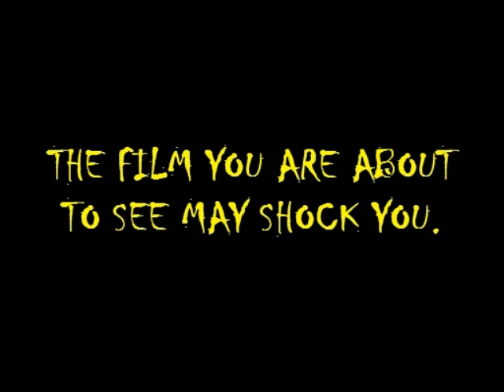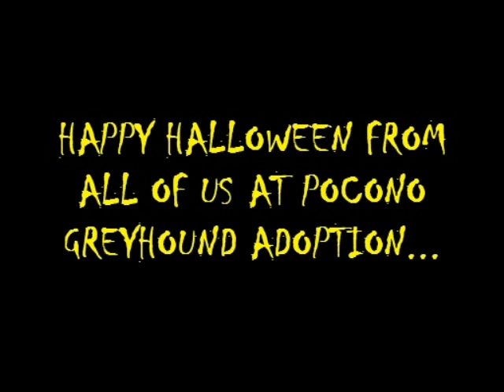Happy Halloween!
Greyhound Halloween video
Rock, Rosie, Lily, Bailey Dawg, Oreo, Beau and Korina in costume